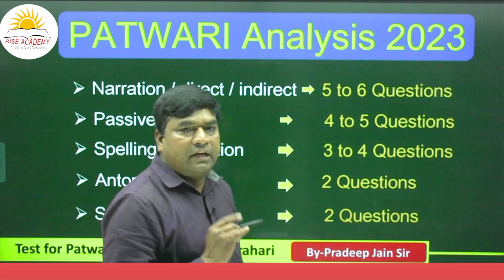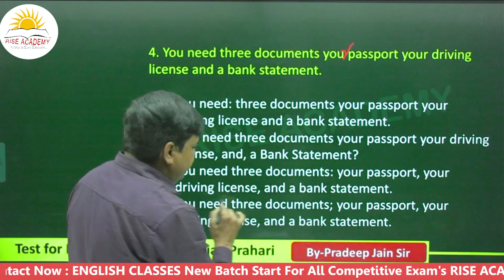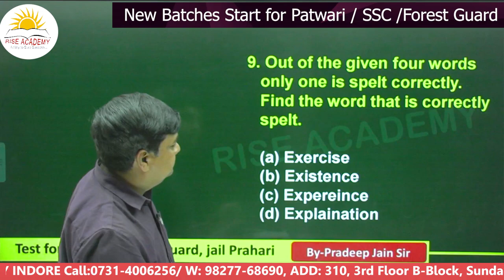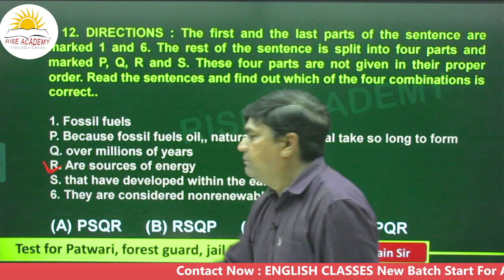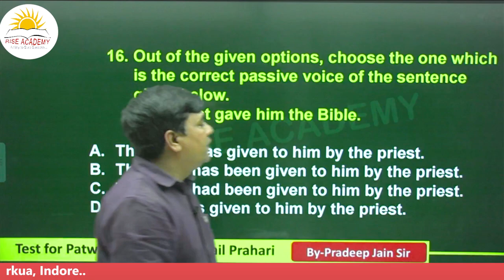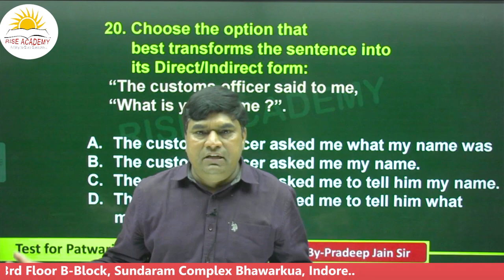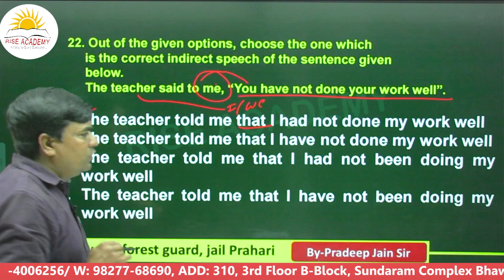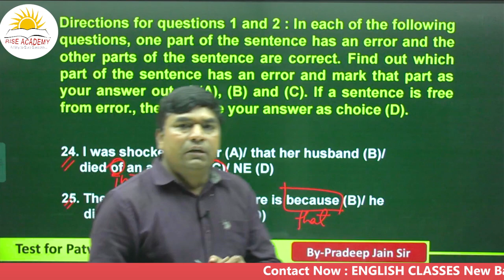सबसे सटीक पटवारी Exam में English Analysis आज रात 9:30 pm से By : Pradeep Sir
#30 questions in 30 minute